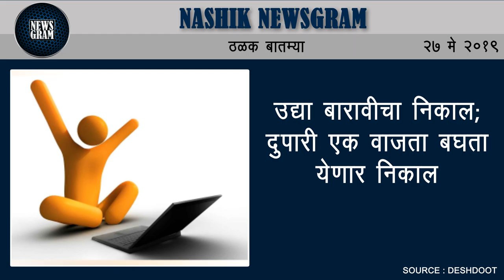लग्नसमारंभात सोनसाखळी घालून जाताना सावधान | Nashik News | 27 May 2019